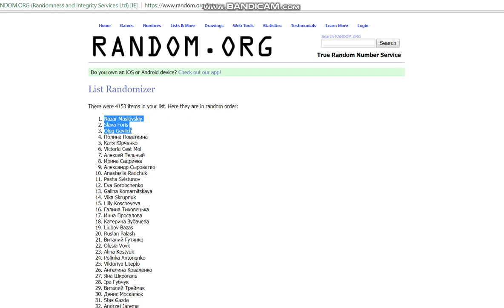Розіграш квитків у Multiplex!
Результати конкурсу "Вгадай номер та отримай квитки в Multiplex"